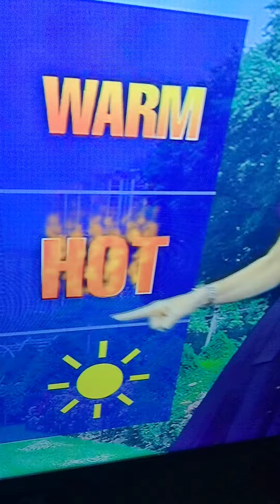Safe Passage CPS returns to school. Slow down drivers leave in plenty of time 🚸🏫👨🏼‍🏫👨🏾‍🏫🧑‍🏫 🖐🏼🖐🏾🚥🛑🚦🚉